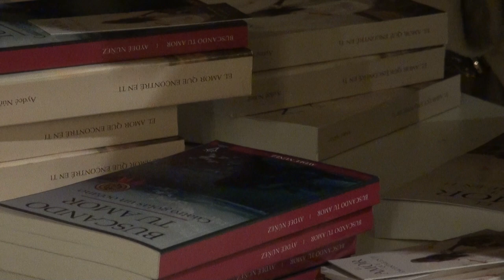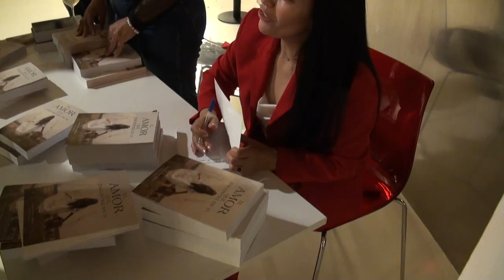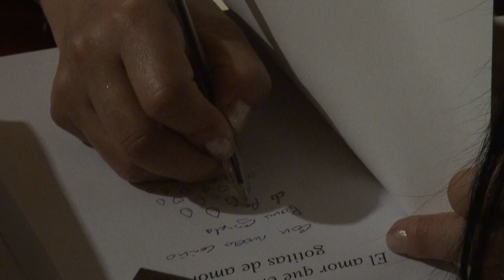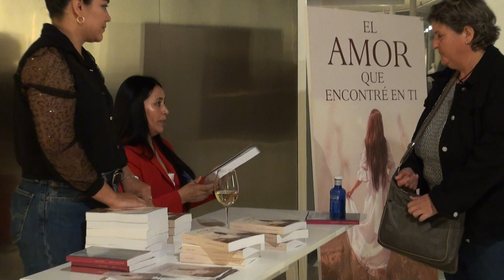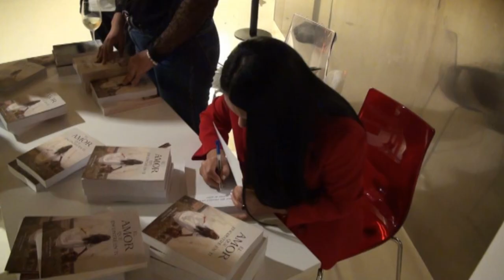EL AMOR QUE EN TI: Gotitas de Amor . Libro de Aydeé Núñez. En Canal Mediterráneo YouTube Ibiza.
LIBRO AUTOBIOGRÁFICO de Aydeé Núñez.
SUCRÍBANSE POR FAVOR AL CANAL MDITERRÁNEO.